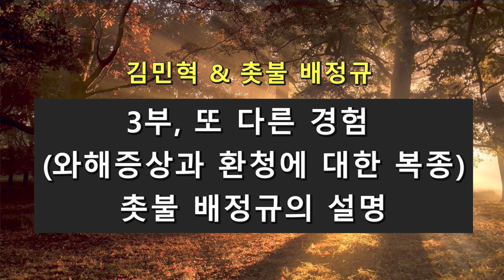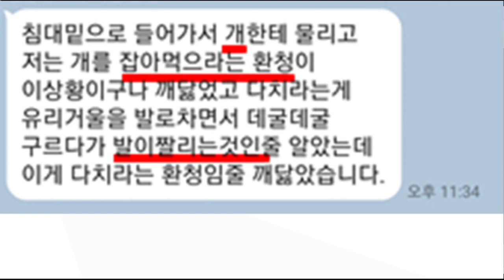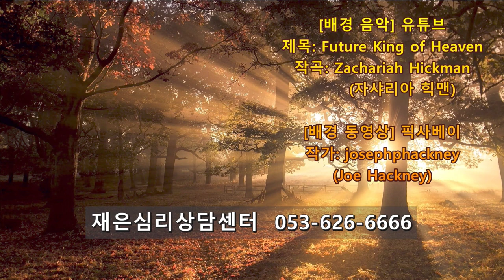촛불추천 430, [질의응답] "원뿔 모양의 피라미드 세상" -- 3부, 같은 당사자의 또 다른 경험에 대한 배정규의 답변 (와해증상과 환청에 대한 복종)--망상반 1기 5강#03